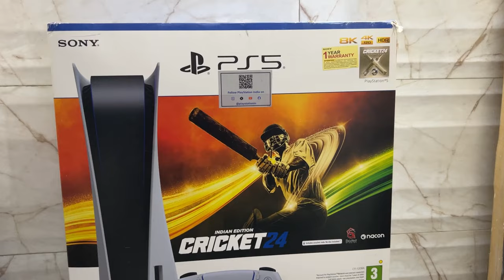GAMES STARTING ONLY AT 600/- | CHEAPEST PS4 PRICES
SHOP NAME - TIER 1 GAMING LOUNGE
Address :-  SHOP NO. 6,16/1 A TILAK NAGAR NEW DELHI

Xbox series s|x - 100rs Per hour
Playstation 5 - 150rs Per hour
Steering wheel - 200rs Per hour